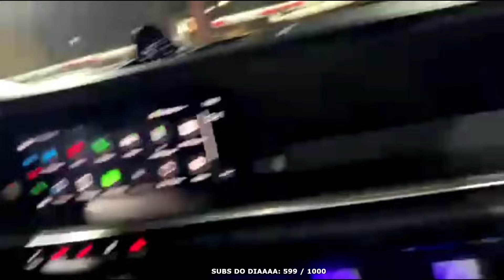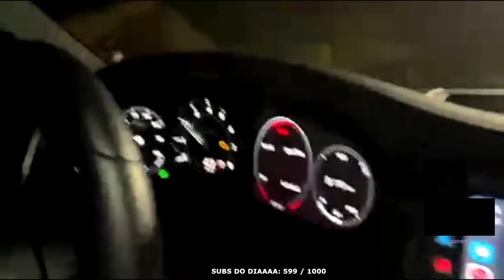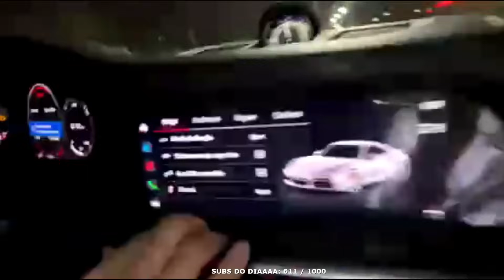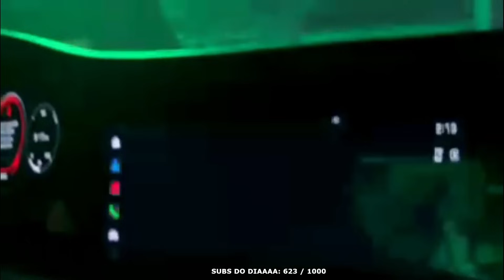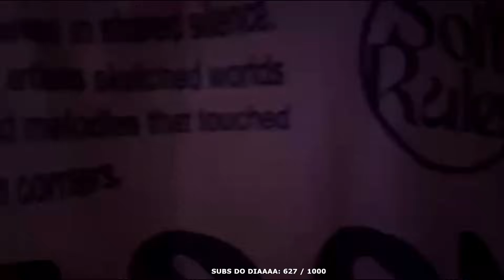CORINGA INDO PARA AVENUE CLUB COM OS CRIAS! DIA 6 / EP.89